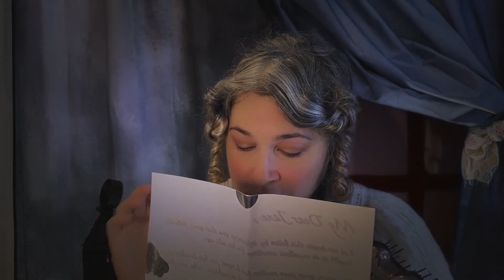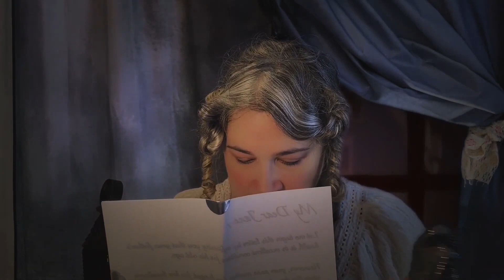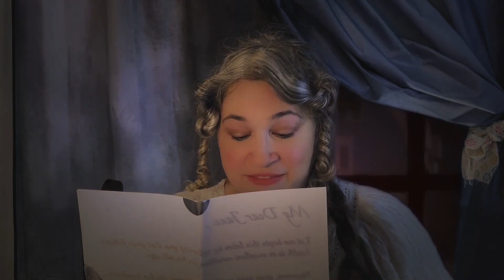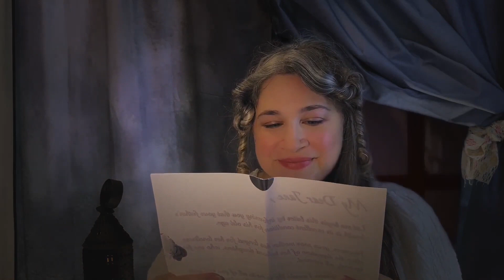ASMR Pride & Prejudice Movie : Return to Longbourn / ASMR Collaboration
Another dream character to perform and another dream ASMR Movie collaboration ... I am proud to present you a Pride and Prejudice full movie … ASMR style, a wonderful Asmr roleplay group collaboration. Take a journey into this sequel to the timeless love story written by Jane Austen : Pride and Prejudice. Meet Mrs Bennet and her five daughters Jane, Lizzie, Mary, Kitty and Lydia … I am Lizzie Bennet ! You are successively in the point of view of their husbands : Mr Bennet, Mr Bingley, Mr Wickam, Mr Collins … and of course Mr Darcy himself !

This magic could not happen without the amazing Asmrtists who helped me to achieve this ambitious project. A huge thank you to :

I am extremely grateful for the amazing work and efforts they all put into this regency style collaboration.

If you are a Jane Austen fan Iike me, you might also like this :

ASMR triggers included in this movie : roleplay, soft spoken, whispering, personal attention, relaxing music, page turning, reading, paper sounds, writing sounds, liquids sounds, birds sounds, fire cracklings, glass tapping, hair brushing ... Enjoy, relax, tingle and sleep !

Autonomous sensory meridian response (ASMR), sometimes auto sensory meridian response, is a tingling sensation that typically begins on the scalp and moves down the back of the neck and upper spine. A pleasant form of paresthesia, it has been compared with auditory-tactile synesthesia and may overlap with frisson. ASMR signifies the subjective experience of "low-grade euphoria" characterized by "a combination of positive feelings and a distinct static-like tingling sensation on the skin". It is most commonly triggered by specific auditory or visual stimuli, and less commonly by intentional attention control. A genre of videos which intend to stimulate ASMR has emerged, these videos are intended for relaxation and entertainement only. These videos are not a substitute for traditional medicine, therapy, or any other professional medium.